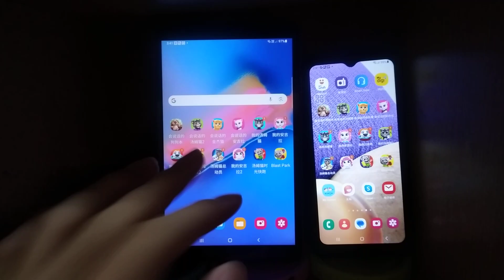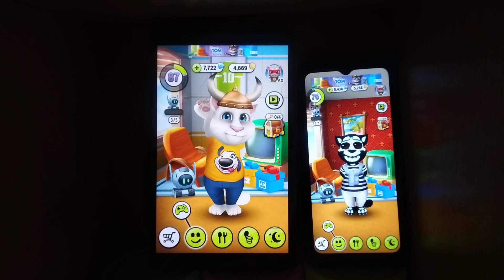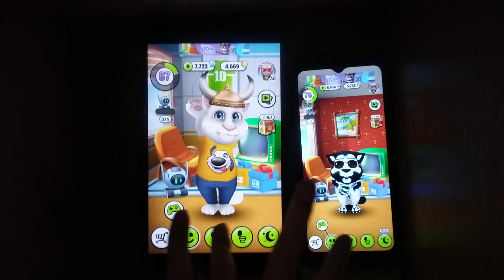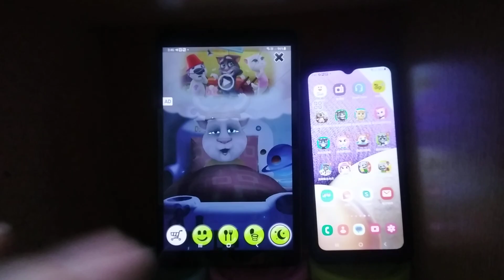My Talking Tom Echo 18601